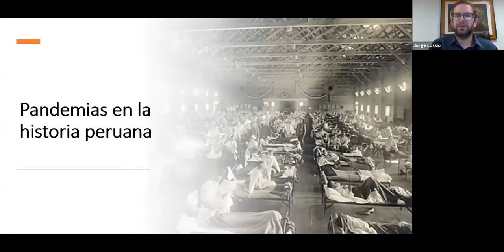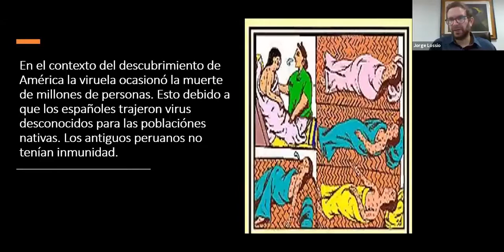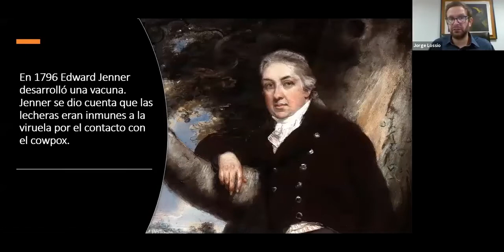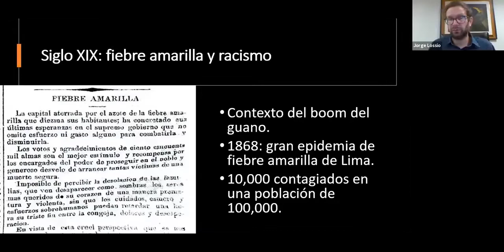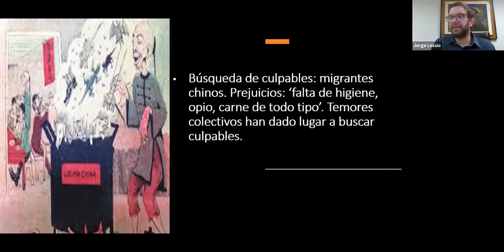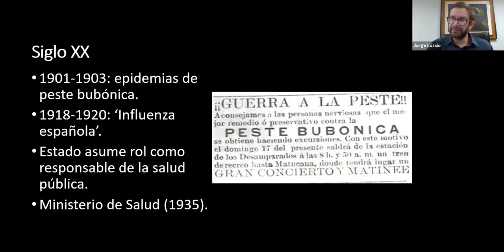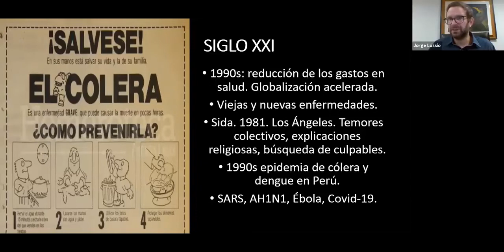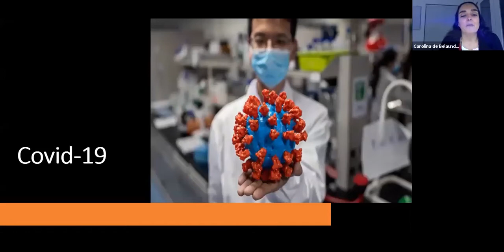Una revisión por la historia de las pandemias con Jorge Lossio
El Perú no ha sido ajeno a las pandemias: ¿Cuáles fueron sus orígenes?, ¿Qué respuestas sociales y estales se establecieron?, ¿Qué impactos culturales y políticos tuvieron estas epidemias?, ¿Cuáles fueron sus alcances y limitaciones de los discursos científicos? Con estas preguntas en mente, conversaremos con Jorge Lossio sobre los siguientes casos de nuestra historia: las epidemias de viruela tras el encuentro entre europeos y americanos; las epidemias de cólera y fiebre amarilla en el siglo XIX; los intentos por erradicar la malaria y la polio en el siglo XX y el surgimiento de nuevas enfermedades en el siglo XXI, como el caso del AH1N1 y el covid-19.

Jorge Lossio, estudió en la Facultad de Letras y Ciencias Humanas de la Pontificia Universidad Católica del Perú (PUCP). Es doctor en Historia por la Universidad de Manchester. En la actualidad, es director de del Instituto Riva-Agüero y profesor principal de la PUCP.  Sus investigaciones y diversas publicaciones estudian la historia de la salud, ciencia y tecnología.

Desde nuestro programa educativo "Leer" buscamos mantener un dialogo contantes con los docentes de las escuelas peruanas, ese es el propósito de esta serie de webinar "Leer en casa" donde plantearemos una serie de temas que muchas veces son poco abordados en las aulas.